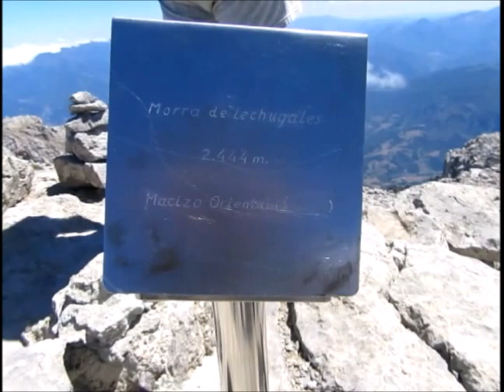Morra de Lechugales Silla del Caballo Cimero Pico Jierru y Grajal